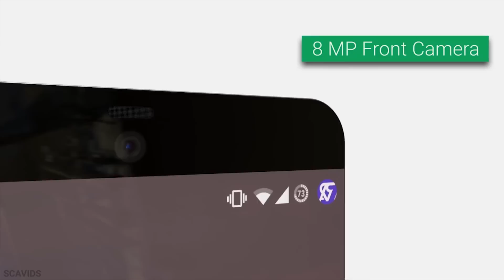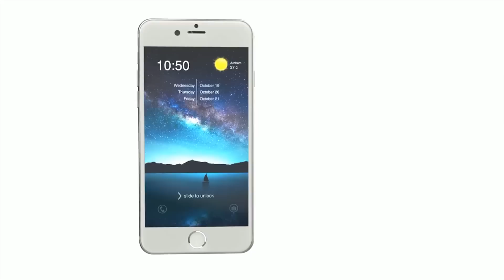iPhone 7 - ПАРАШЮТНАЯ СИСТЕМА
ПАРАШЮТНАЯ СИСТЕМА в iPhone 7

1) Водонепроницаемый iPhone 7. Попадание  в воду или под дождь больше не будет грозить смартфону поломкой. По
информации источников, конструкция iPhone 7 будет делать смартфон защищенным от влаги.
2) Зарядка через воздух в iPhone 7. У нового "яблочного" фаблета не будет и разъема для подзарядки. Заряжать устройство можно будет беспроводным способом.
3) Две камеры в новом iPhone 7. В патентной  заявке Apple сообщается о разработке для будущего флагмана новой системы съемки, использующей две камеры.
4) Deep Blue iPhone 7.  От японских коллег дошли слухи, что  iPhone 7  будут выпускать в новой расцветке. Появится цвет «Deep Blue» — дословно «глубокий синий».
5) Парашютная система в iPhone 7. Когда датчики скорости
движения фиксируют падение, активируются ускорители, из которых вырываются струи углекислого
газа, смягчающие падение.
6) Поддержка двух SIM-карт в iPhone 7. Если информация подтвердится, то этот iPhone 7 станет первым, который будет поддерживать данное решение.
7) OLED-панели в iPhone 7. Слухи уже предполагают, что купертиновцы перейдут на использование гибких OLED-панелей в iPhone 2017 года, которые необходимы для создания устройства с изогнутым экраном.
8) ЦЕНА iPhone 7. Эксперты ожидают, что iPhone 7 с 16 ГБ
памяти будет стоить 459 евро. Модель со 128 ГБ обойдется в 699 евро.